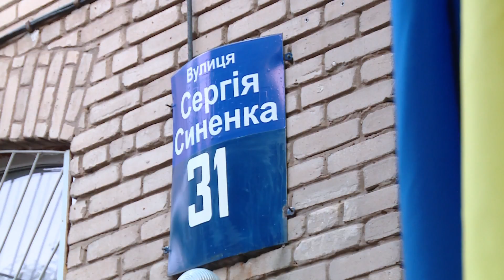Памятная доска С. Синенко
В Запорожье улица Кремлёвская переименована на улицу Сергея Синенко. В Запорожье улица Кремлёвская переименована на улицу Сергея Синенко
за TV5: